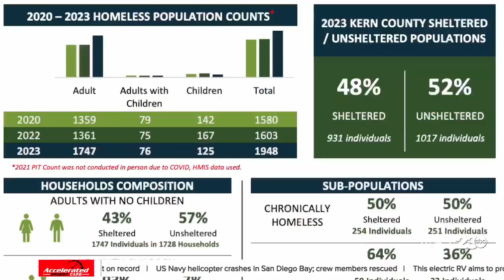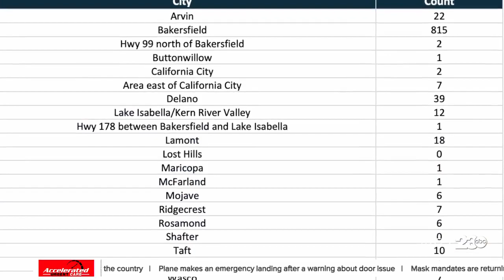Pit County Volunteers Needed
Volunteers needed to do the Bakersfield homelessness survey.